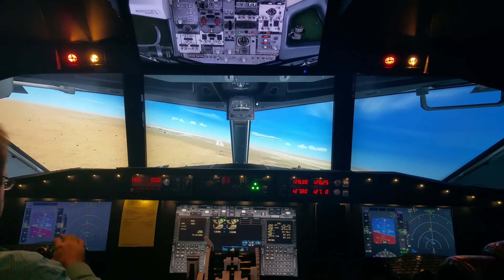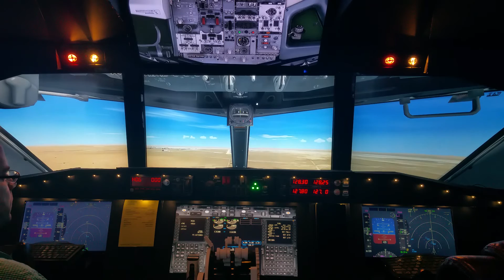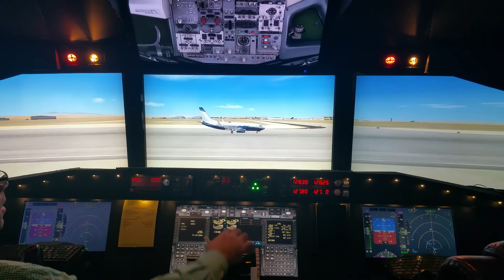Boeing 737-700 Attempt of Mid air Reverse Thrust Use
This is an attempt to deploy the reverse thruster prior to touchdown. Some have said that the limitation is set by the radio altimeter and that below 10ft the reverse thrusters can be deployed. I attempted this on my simulator and as you can see the reversers only engaged when the mains touchdown. Here is a link demonstrating this in real life.